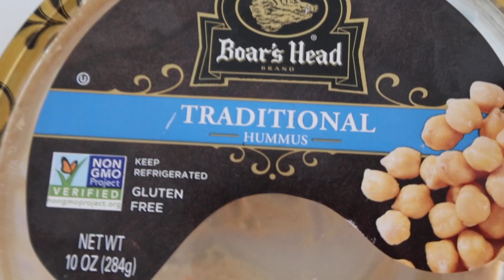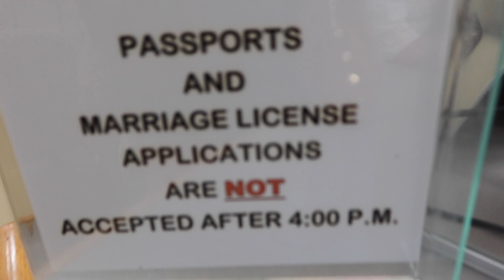WE GOT OUR MARRIAGE LICENSE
Come along on our day!